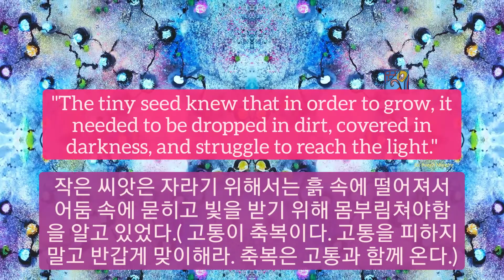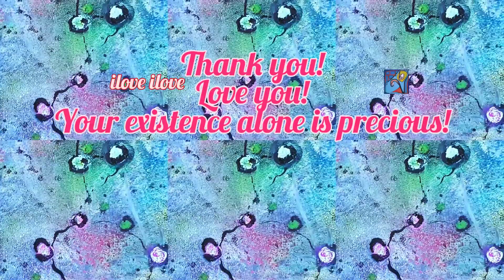2min art meditation healing video art by sj.kim: the tiny seed knew that / 추상풍경화 미술감상 힐링아트 비디오아트